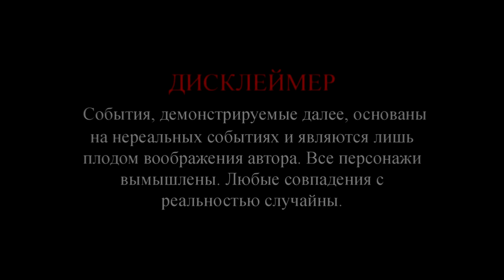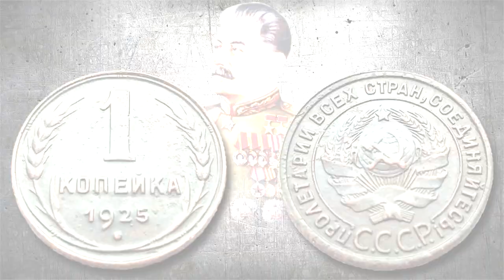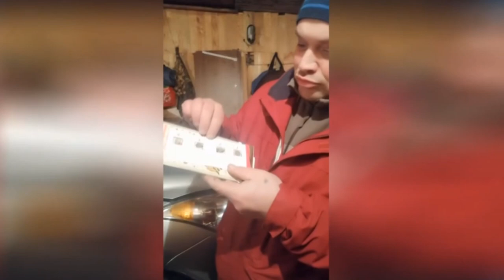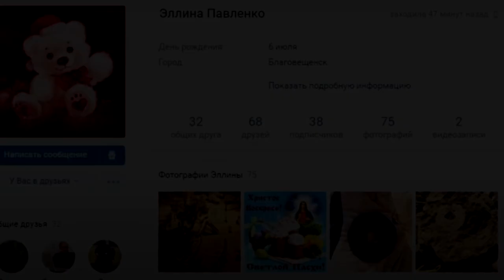Отчет! Победители праздничных розыгрышей!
Всем привет! Вот и пришло время отчитаться перед Вами о проведенных праздничных розыгрышей. Победителей много, призы ждут отправки! От всей души поздравляю победителей, а кому не хватило фарта желаю удачи! С уважением, Седой Копатель.